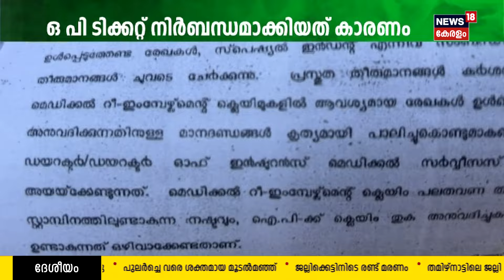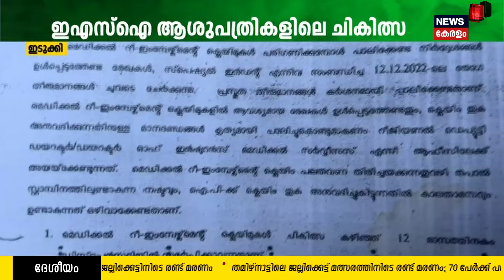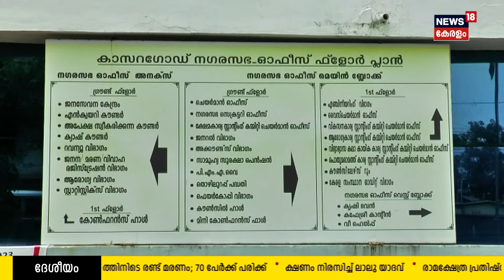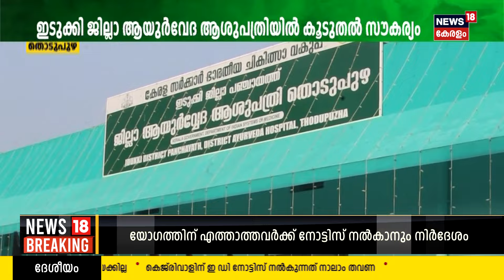Malayalam News | നാട്ടുവർത്തമാനം | Naattu Varthamaanam - Malayalam Local News | 17th January 2024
Malayalam News : News 18 Kerala brings you the latest Kerala news related to politics, crime, current affairs, elections, Weather, and more. 'Naattu Varthamaanam' is a collection of the best local news in Kerala.naattuvarthamaanam news18kerala.